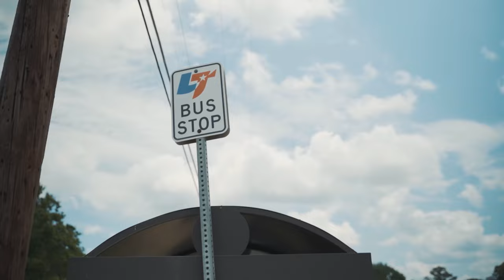Pressure (OFFICIAL VIDEO) “Shot